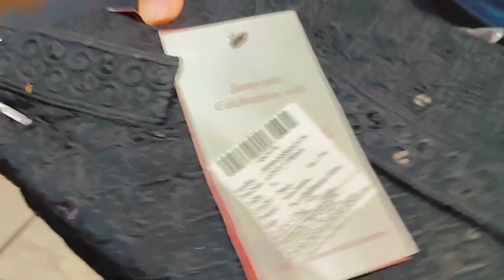Men's Kurta Payjama Messho Vs Myntra Review | Kurta Payjama From Messho & Myntra Unboxing & Review 🔥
Men's Kurta Payjama Messho Vs Myntra Review | Unboxing & Honest Comparison

Description:

In search of the perfect Kurta Payjama? Join us in this detailed review and comparison between Men's Kurta Payjamas from Messho and Myntra. We unbox and provide an honest assessment of the Kurta Payjama from Messho priced at 700 Rs, and the Kurta Payjama from Myntra priced at 1500 Rs. Let's find out which one offers the best value for your money!

In this comprehensive review, we cover various aspects of both Kurta Payjamas:

- **Unboxing Experience**: Explore the packaging and initial impressions of the Kurta Payjama sets from Messho and Myntra.
- **Fabric Quality**: Evaluate the feel, texture, and quality of the fabrics used in both ensembles, assessing comfort and durability.
- **Design and Craftsmanship**: Compare the design elements, embroidery, and overall craftsmanship of the Kurta Payjamas.
- **Fit and Sizing**: Share our experiences with the fit and sizing of both Kurta Payjama sets, providing useful insights for choosing the right size.
- **Value for Money**: Provide an honest assessment of both Kurta Payjamas, discussing their pros, cons, and whether they offer value for their respective prices.

Whether you're looking for affordable ethnic wear or seeking to invest in a higher-end option, this review aims to help you make an informed decision.

Here is the list of products i use :

Wireless Mouse
Mobile phone mount
Gorillapod Tripod
Tripod 1
Tripod 2
Ring Light Setup
Ring Light Setup with bluetooth remote :
Office Chair